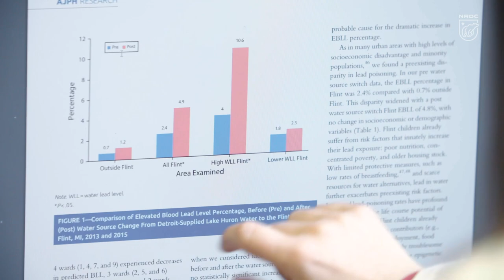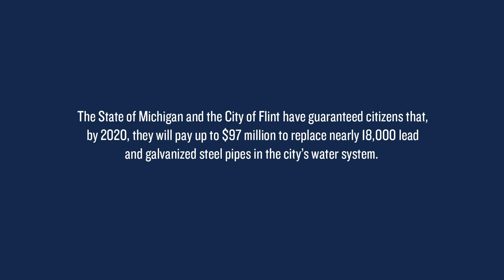Flint's Court Battle for Clean Water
The fight for safe drinking water in Flint was led by inspiring citizens who advocated for their rights and partnered with organizations like NRDC to seek the justice they deserve. This short video highlights the pivotal moments in an unprecedented lawsuit, which was filed with ACLU in response to government decisions that caused lead to leach out from aging pipes into thousands of homes.